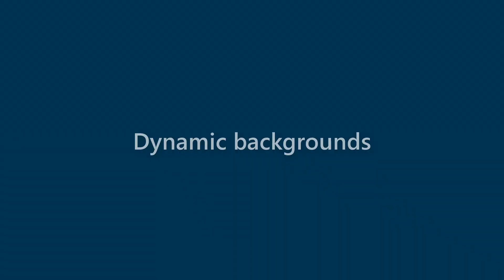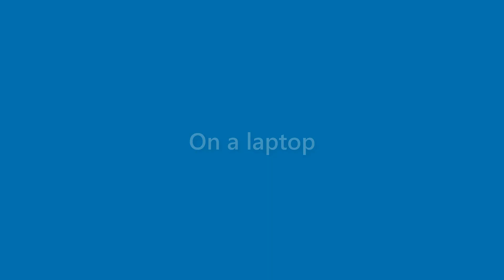Jessie Barron - appearance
Name Look - Jessie Barron - appearance. In this video we present "Jessie Barron" name look and feel in various scenarios.
This video will cover:
How does "Jessie Barron" look as a personal letterhead?
How does "Jessie Barron" look on a business card?
How does "Jessie Barron" look on a computer/laptop screen?
How does "Jessie Barron" look with different background colors?
How does "Jessie Barron" look with various fonts?